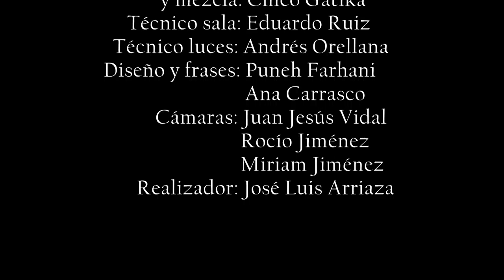Rycardo Moreno & Jose Valencia : De polvo y Arena (Varekai live)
Grabado en directo el 20 de Febrero 2016 en el Teatro Juan Bernabe Lebrija